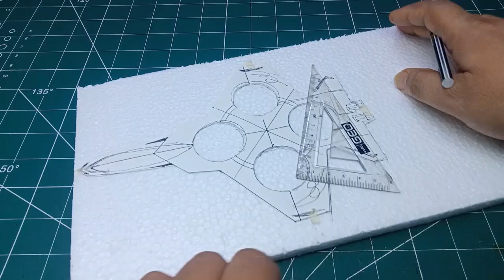Making S83 Fighter RC Plane | Homemade EPP Foam Drone RC Aircraft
Making S83 Fighter RC Plane
Homemade EPP Foam Drone RC Aircraft
Homemade airplane
Handmade aircraft
China Rc Plane Model